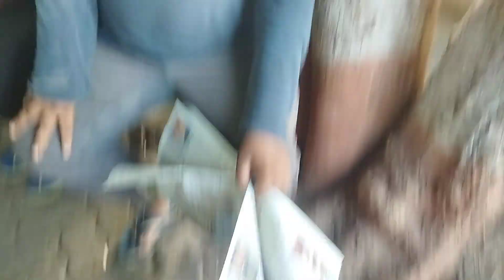Dekhe wala video bataiye comment kaise kaise Lage ki Lage 10.6.2023 dost log hai Bhanu ki